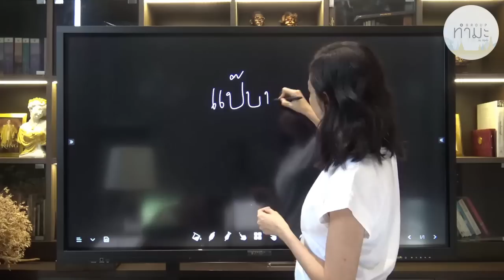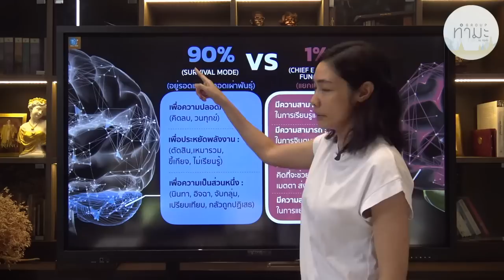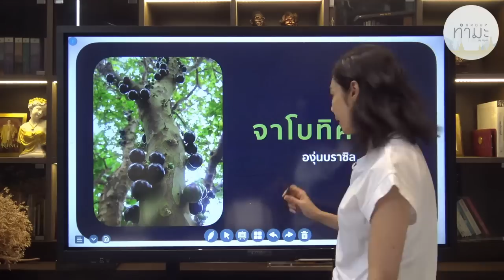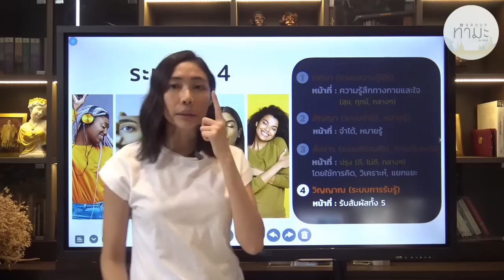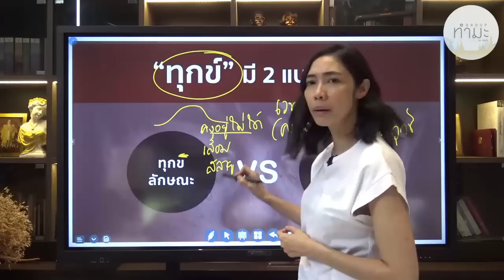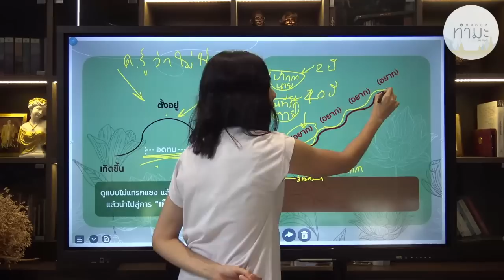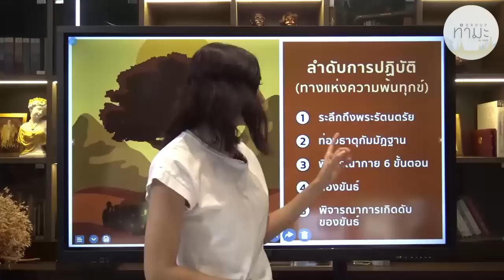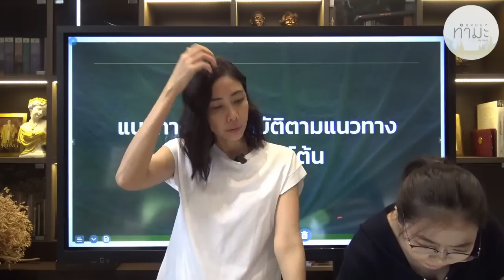สอนฟรี แนวทางปฎิบัติตามแนวทางพระอาจาร์ยต้นใช้ในชีวิตประจำวัน